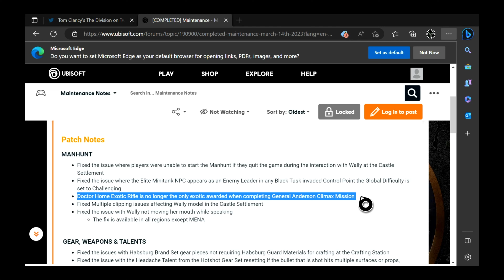*ANOTHER STEALTH NERF* Anderson Mission Exotic Farm is NO MORE! - The Division 2 News Update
d(--__--)b